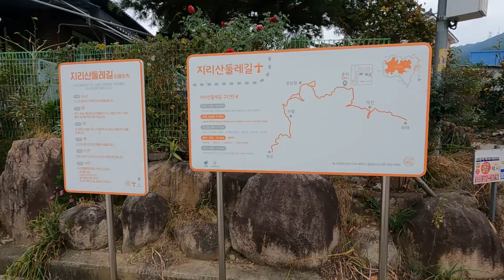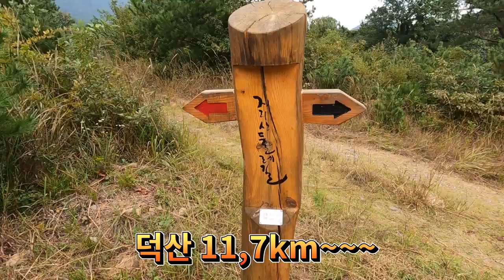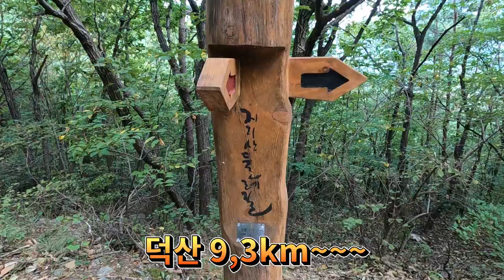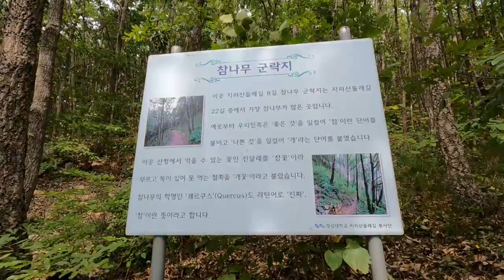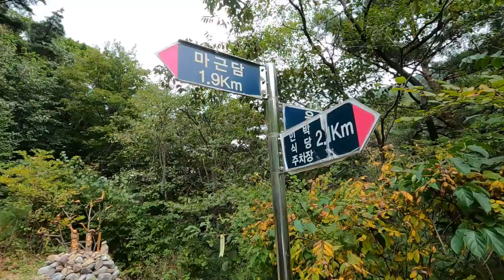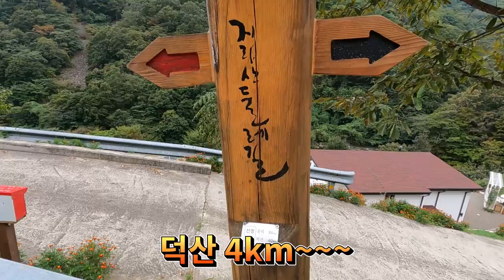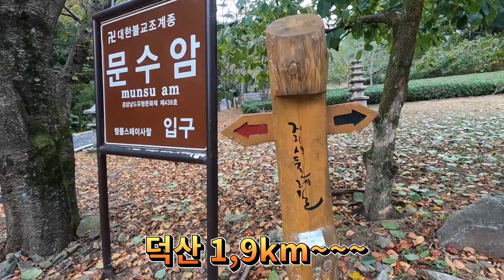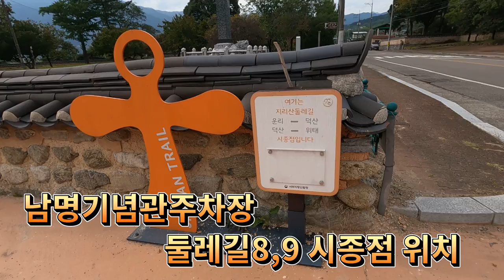지리산둘레길 8코스.운리~덕산.운리임도와 마근담 임도길참나무 숲길과 백운계곡길,언제 걸어도 좋은길.남명기념관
지리산 둘레길 8코스.운리~덕산
운리임도와 마근담 임도길
참나무 숲길과 백운계곡길
언제 걸어도 좋은길.

코스:운리마을 주차장 ~원정마을~양뻔지펜션~사방댐~임도갈림길~백운계곡~용무령~마근담교~문수암입구~남평기념관(주차장)